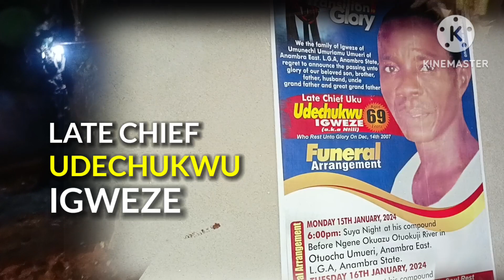Chat with ODOGWU ADA UMUERI on Ada & Ayaka Masquerades. Suya Night, Chief Udechukwu Igweze,15 Jan'24